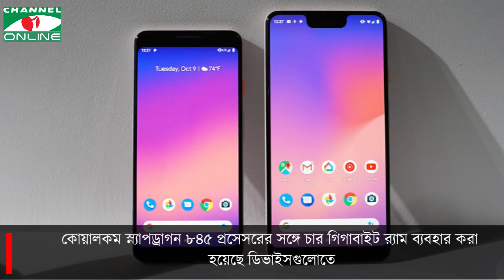গুগল আনলো পিক্সেল ৩ ও ৩ এক্সএল